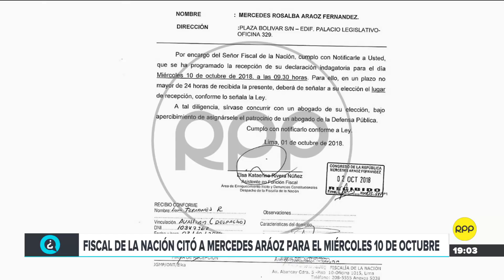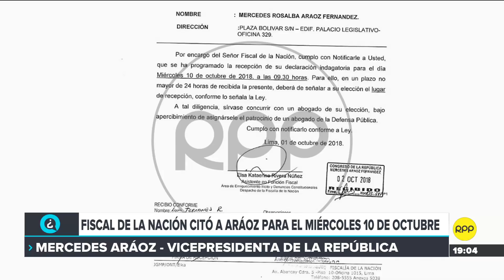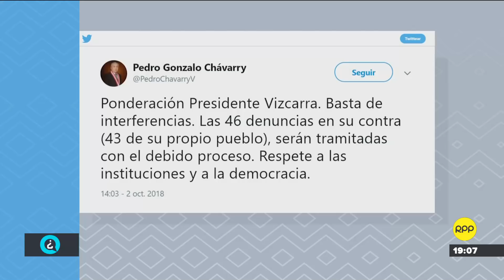QTLR | Fiscal de la Nación cita a Mercedes Aráoz